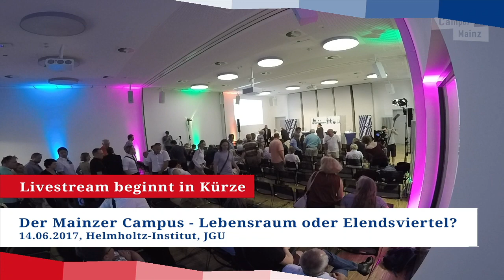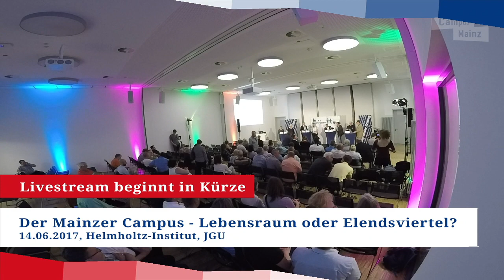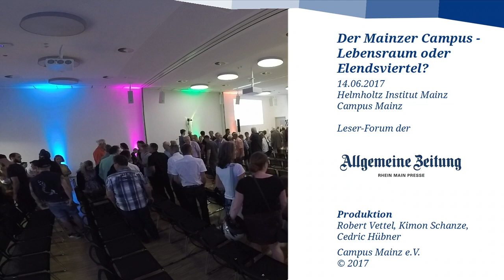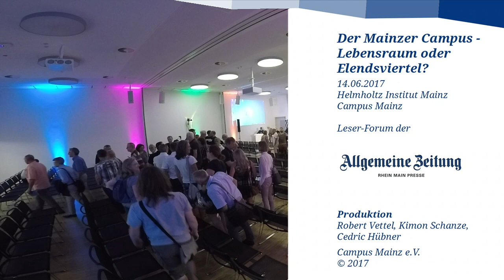Der Mainzer Campus - Lebensraum oder Elendsviertel?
Beim AZ Leserforum am 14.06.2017 trafen sich verschiedene Größen der Johannes Gutenberg Universität und der Landespolitik um über den Zustand des Campus Mainz zu reden.

Mehr Infos zu den aktuellen Zuständen auf dem Campus findet ihr auf unserem Portal oder im Artikel der AZ